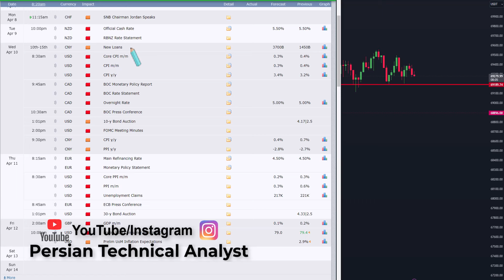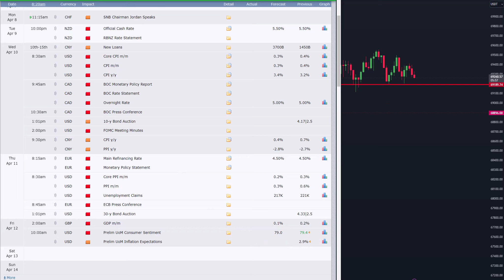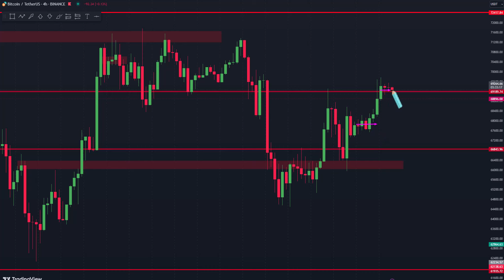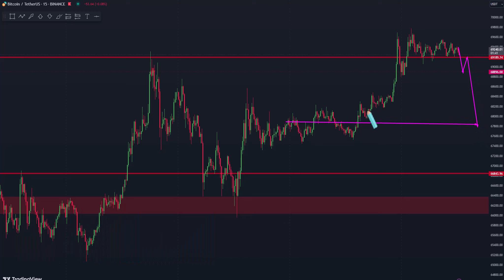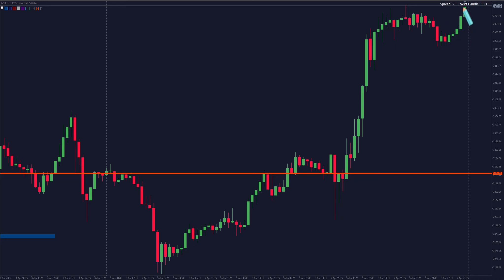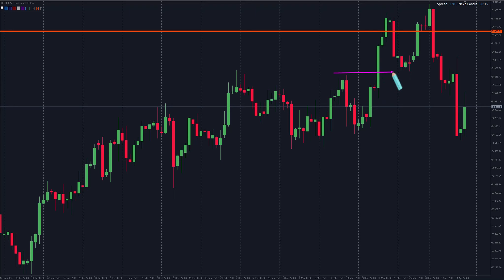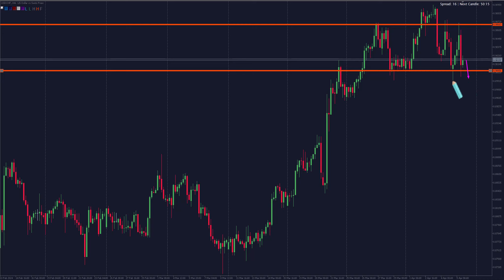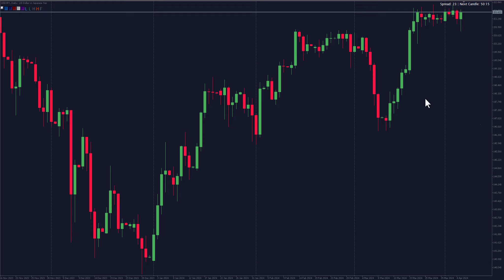تحلیل هفتگی فارکس | تحلیل روزانه بیتکوین | سناریو طلا و اخبار مهم هفته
🔶 بروکر معتبر
از کجا شروع و به ترتیب آموزشهای رایگان استراتژی معاملاتی پرایس اکشن به سبک مهندس خانتاراج را تماشا کنید
🔶در کنار آموزشهای رایگان یوتوب برای علاقه مندان به سبک پرایس اکشن دوره های خصوصی با بازده بالا را طراحی کرده ایم برای مشاوره و ثبت نام به ما پیام دهید
🔶قبل از ورود به بازارهای مالی نسبت به دانستن و درک ریسکهای این بازارها اطلاعات کسی کنید 🔶سلب مسئوليت و افشای ریسک
🔶 بروکر برای معاملات فارکس . طلا و سهام آمریکا
🔶🔶🔶صرافی ارزدیجیتال و معاملات بیتکوین
BingX